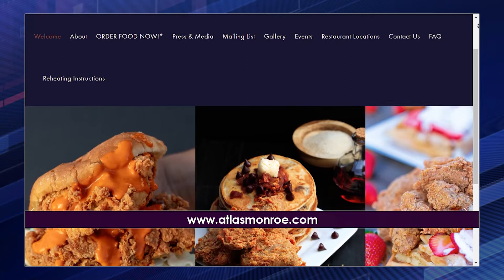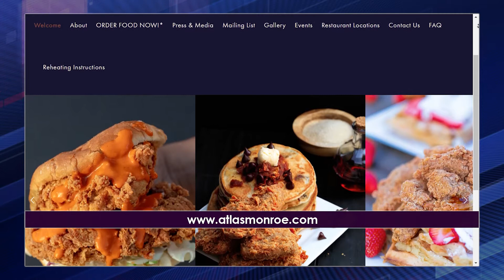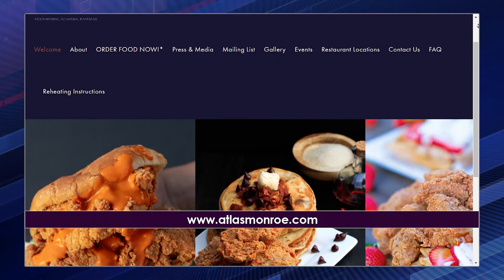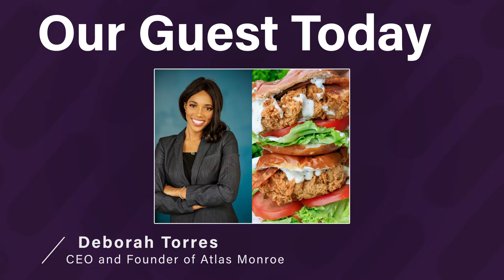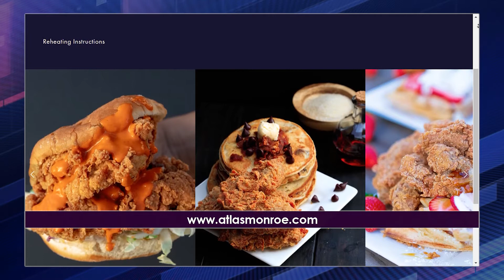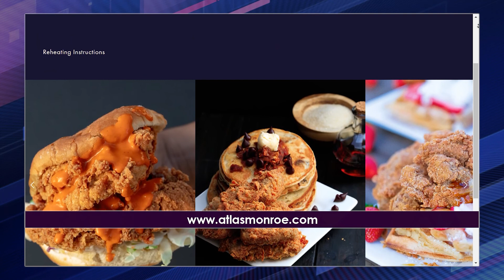Deborah Torres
Atlas Monroe founder, Deborah Torres, made headlines for turning down billionaire investor Mark Cuban’s US$1 million offer to buy out the brand on the American television series Shark Tank – and now she’s proven that keeping the company exclusively under her ownership was the right decision today she joins Carlette to share her story!